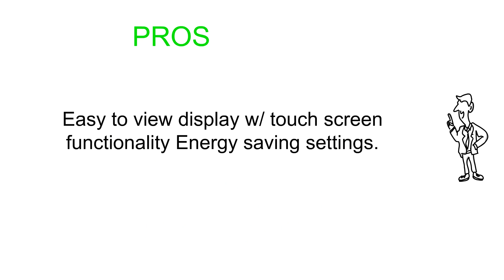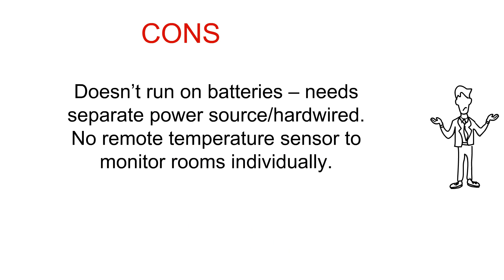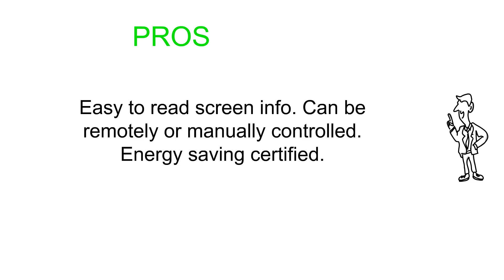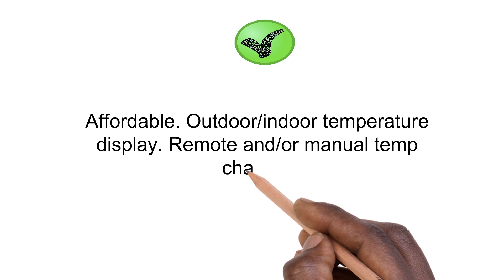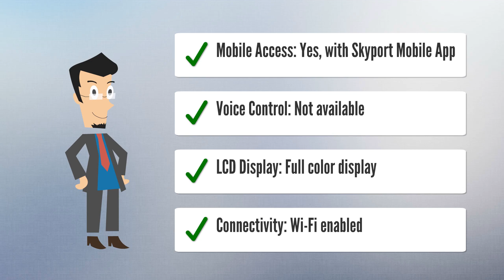Reviews of Smart Thermostat - Top Smart Thermostat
5. Nest Learning Thermostat, Easy Temperature Control for Every Room in Your House, Stainless Steel (Third Generation)
4. Honeywell RTH9580WF Smart Wi-Fi 7 Day Programmable Color Touch Thermostat, Works with Amazon Alexa
2. Venstar T7850 Colortouch 7 Day Programmable Thermostat with Built in Wifi - Works W/ Alexa
1. Emerson Sensi Wi-Fi Thermostat 1F86U-42WF for Smart Home, Works with Amazon Alexa